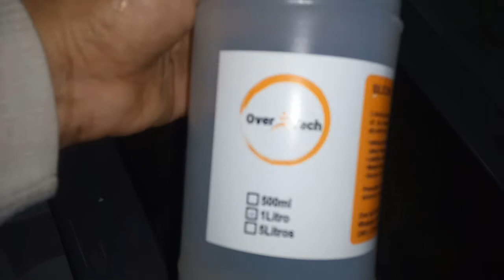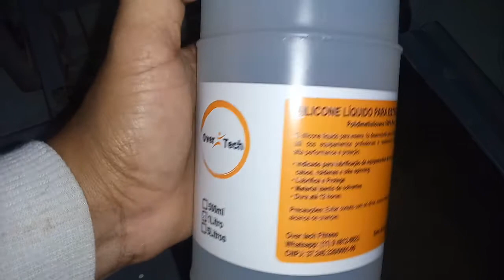Lubrificante Liquido Para Esteira Para Manutenção De Esteira Domestica-BOM E BARATO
Loja shopee melhor Lubrificante Liquido Para Esteira -Manutenção De Esteira Domestica-BOM E BARATO que você pode adquirir e por isso que quiz recomendar aqui no canal para você que tem esteira domestica em casa e precisa se exercitar.

Eu mesmo ja perdi 15 kilos em casa usando uma esteira que comprei na OLX da marca Caloi que esta me ajudando muito a me exercitar o que faz bem a saúde pois melhora você por enteiro e evita o incomodo de ter que ir para uma academia cheia e ter stress.